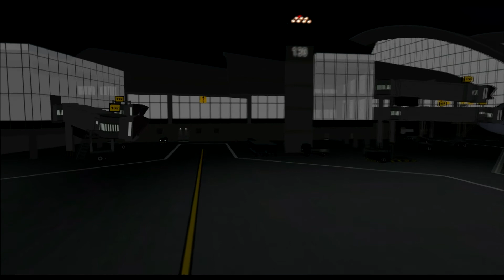Air France AF76 777-200ER F-GSPY Paris (CDG) - Los Angeles (LAX)